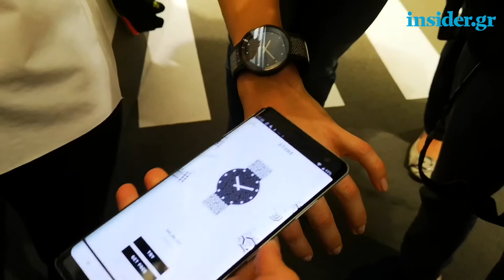IFA 2018: Τι μας παρουσίασε η Sony στο μεγάλο τεχνολογικό σόου του Βερολίνου